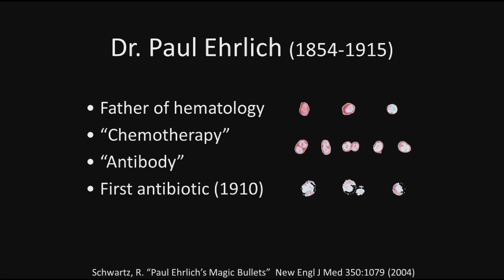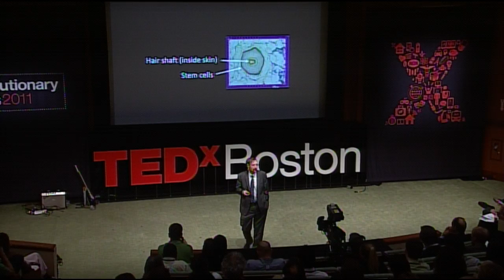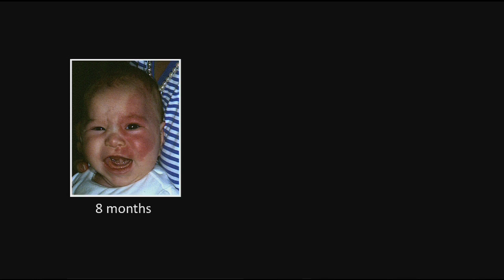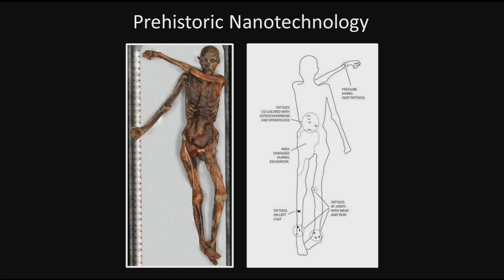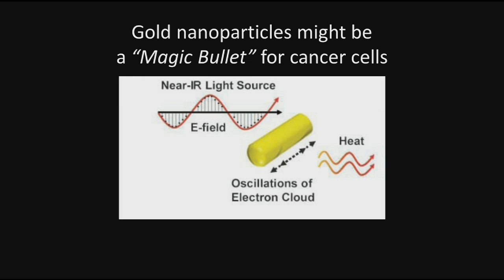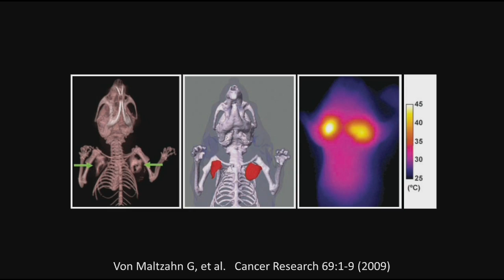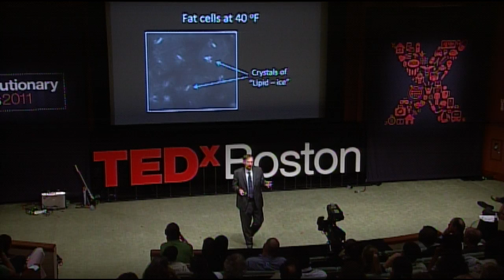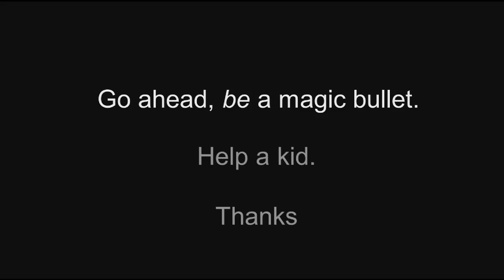TEDxBoston - Dr Rox Anderson - Magic Bullets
"Go ahead, be a magic bullet."

Dr. Rox Anderson of Massachusetts General Hospital holds nearly 60 patents on laser technology and describes how specialized light treatments, "Magic Bullets", can remedy many skin abnormalities and help kids lead normal lives.